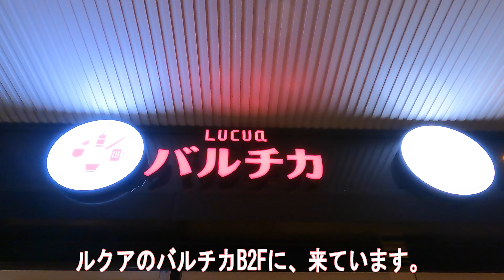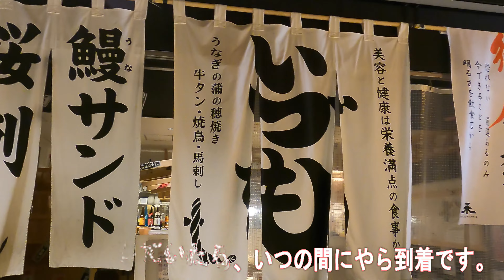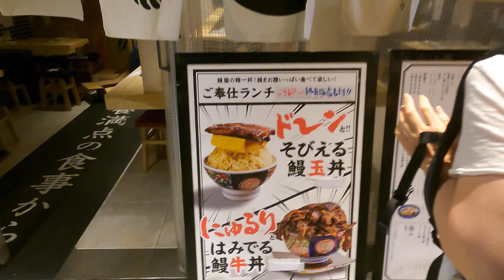【recommend２１】いづも ドド～ンと！そびえる鰻玉丼 大阪梅田のルクアでインパクト大のドンぶりを食べてきました。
すっごいボリュームだけど、残しても大丈夫！　持ち帰り用に店員さんが、心のこもった『おにぎり』握ってくれますよ。とってもお腹いっぱいになるから、お腹空かせて伺いましょう。鰻の蒲焼も、だし巻きも、んふふ。な、お味で満足しますよ。超大盛り好き、蒲焼好き、だし巻きお好きな方、たれのかかったご飯のお好きな方は、是非行ってみましょう。